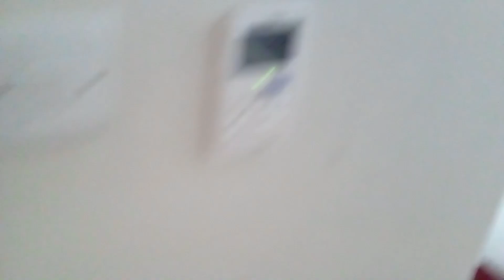Radisson blu hotel Bristol and room tour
tour of our room at the Radisson blu hotel in Bristol and corridor as well